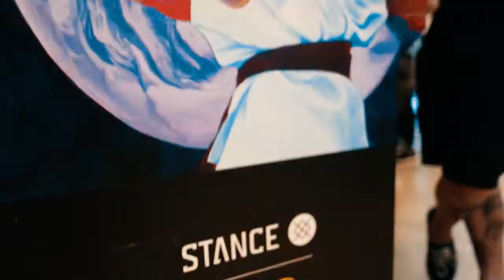Street Fighter x Stance at Shoe Palace Melrose!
Checkout the dope launch of the Street Fighter collection by Stance! Launch party held at Shoe Palace Melrose.